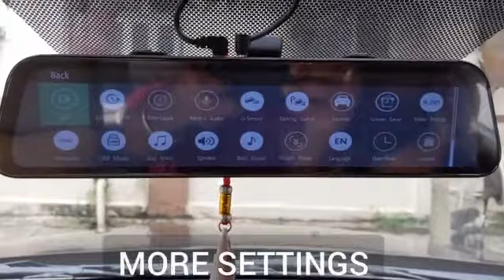RS CAR PREMIUM MIRROR DASH CAM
CAMERA
               SAFE DRIVING BETTER LIFE

SPECIFICATIONS

* Front-rear dual cameras recorder
* 11.66 inch IPS touch screen display
* 140 degree wide angle
* Supports G-sensor, Loop recording, Motion detection
* Supports video Rear-view system
* Image sensor: 5.0 mega pixel CMOS sensor
* Video resolution: 2560*1440P / @30fps (2K)
* Video format: MP4 (MOV H.265/264)
* Support Micro SD card (max 128GB)
* 2G + 4P lens/ F1.8 aperture
* Glass: White mirror with 2.5D radian glass
* Car charger output: 5V/2.5A
* Battery type: 500mAh lithium battery